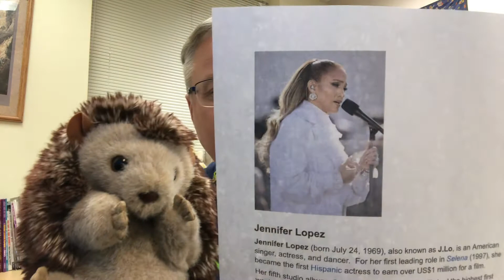Good Morning Fryelands 9-20-22